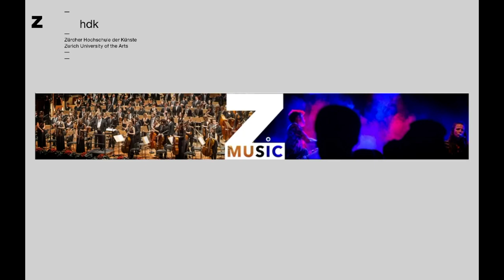Christian Lindberg, Panda in Love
Jeju International Brass and Percussion Competition 2020, final round

Chloe Higgins: Tuba
Shih-Yu Tang: Piano

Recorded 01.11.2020